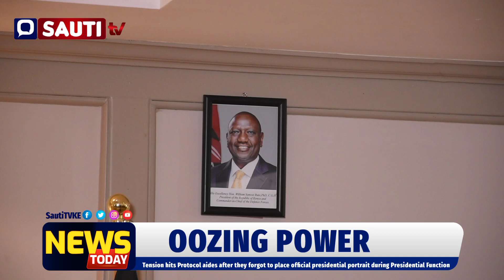RUTO PORTRAIT GAFFE!Tension as Protocol Aides FORGET to place PRESIDENTIAL PORTRAIT at function